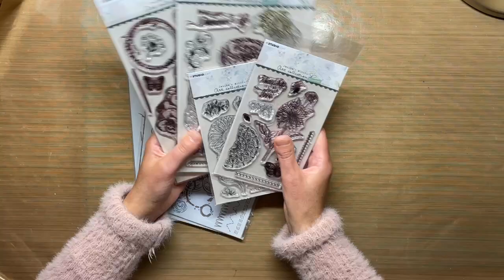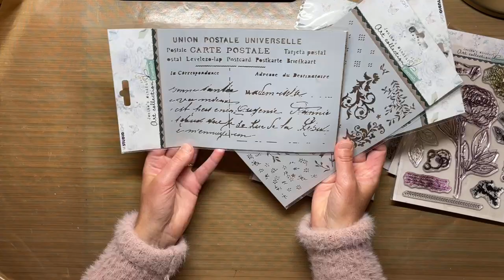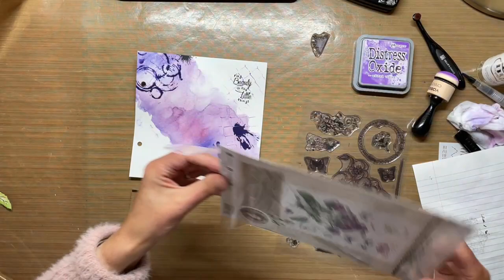FBLive - Online Jenine's Mindful Art Demodag met Anita - 22 mei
Tijdens deze live laat Anita zien hoe je op een watercolor pagina een Mixed Media projectje kan maken voor in haar Art Journal. Ze gaat aan de slag met de bloemenstempel JMA-ES-STAMP67 en de mask JMA-ES-MASK42.